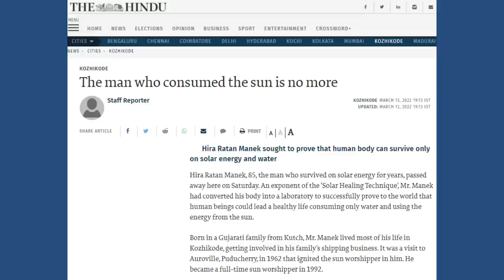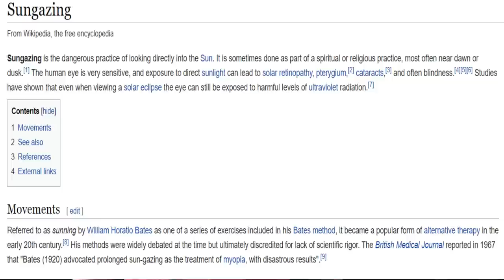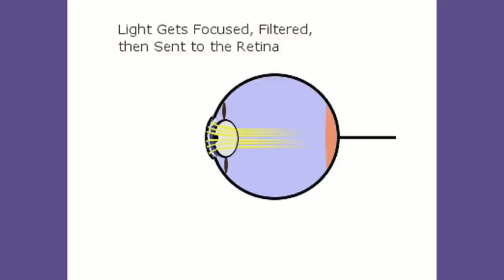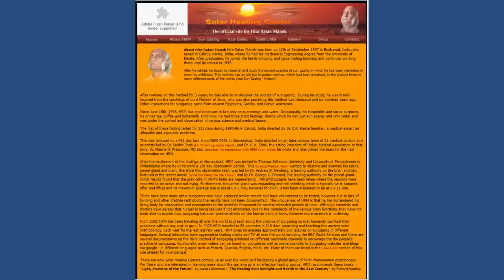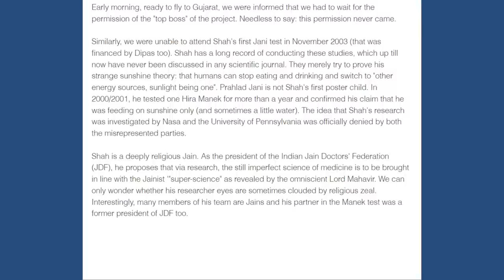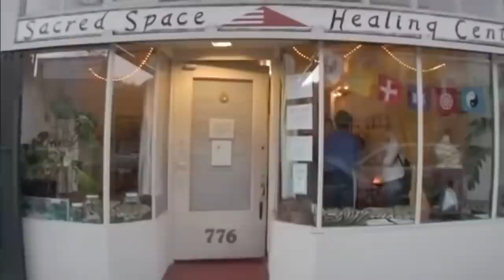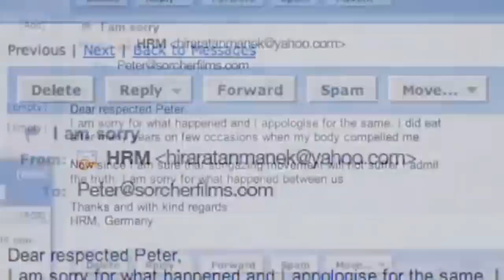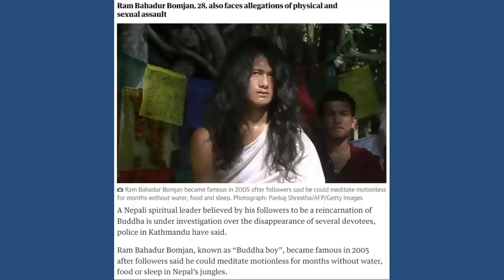Sun Gazer Hira Ratan Manek - The mega fraud who lived without food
How long can you sit without eating any food? A few hours? Couple of days at the most?  Now what if someone claims that they have been living without taking any solid food for 27 years ? There have been many claimants over the who have claimed that they have survived for years without ingesting any food or water. The recent case of Hira Ratan Manek who passed away recently was another fraudulent claim. Pale Blue Thoughts takes a look at the false claims made by the famous Sun Gazer.

7)
• Shot using an iPhone XR with Boya M1 microphone
All photos used in the video belong to their original owners and I don't claim any copyrights on them